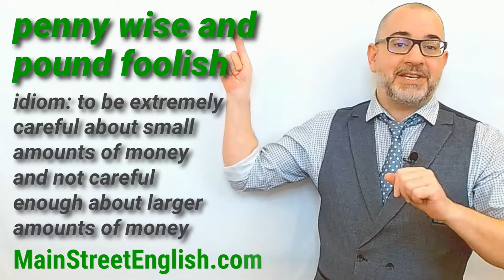English Idioms: Penny Wise and Pound Foolish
idiom: to be extremely careful about small amounts of money and not careful enough about larger amounts of money

Example: That man eats ramen noodles daily for dinner but throws big parties for his dog. He is indeed penny wise and pound foolish.

Example: John is very frugal when it comes to buying necessities, like good shoes and warm clothes, but he has no problem rushing out to buy the newest iPhone whenever one is released. He is often penny wise and Pound foolish.

It’s hard to use this idiom in a sentence. It’s really a stand alone statement, usually in reaction to a situation or event.

For example, if a business won’t supply its employees with good quality pens and pencils, but also doesn’t try to get the best prices for large dollar purchases, like computer systems, that’s an example of being penny wise and Pound foolish.